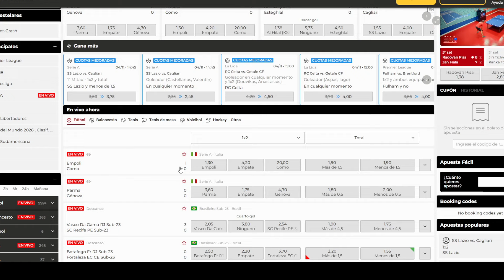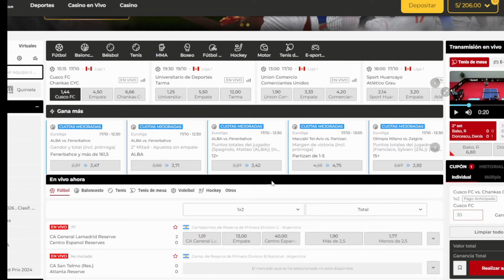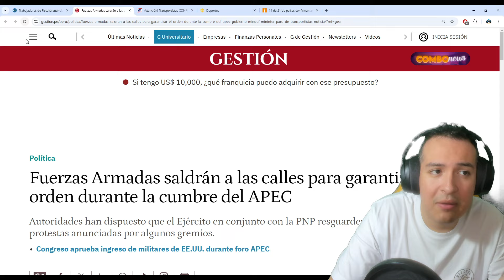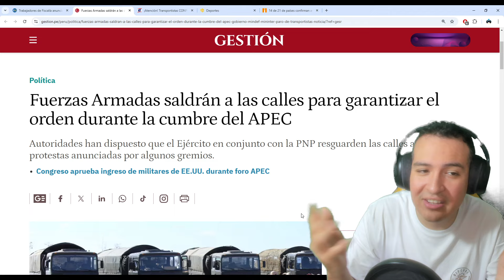ESCÁNDALO! SUJETOS REALIZARÁN AT3NTADOS EN LA CUMBRE APEC y EJERCITO RESPONDERÁ EN EL PARO NACIONAL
Utiliza mi código promocional en micasino.com para obtener un super bono y duplicar tu primer depósito

Fuentes:
ajadores-de-fiscalia-anuncian-huelga-seria-durante-el-apec-apec-2024